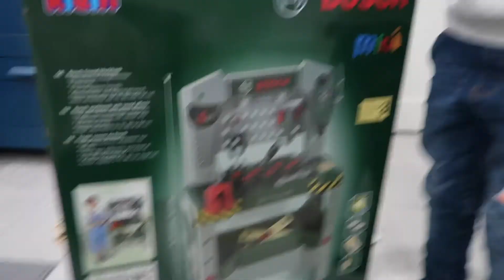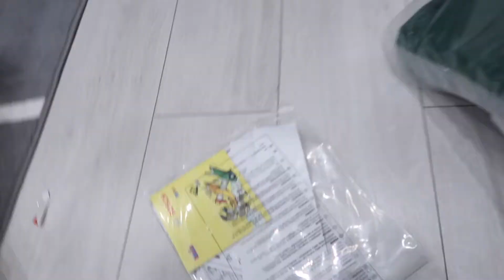Игровой набор инструментов BOSCH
Детский канал.
Happy David Toys.

Kids Chanel.
Happy David Toys.